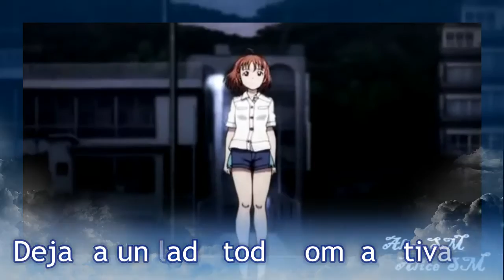5 Cosas que esperamos de.....La segunda temporada de Love live sunshine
Una nueva seccion, cuando la hicimos parecia buena idea.